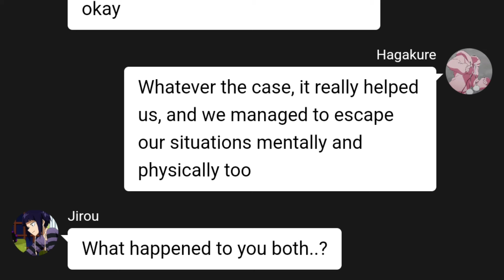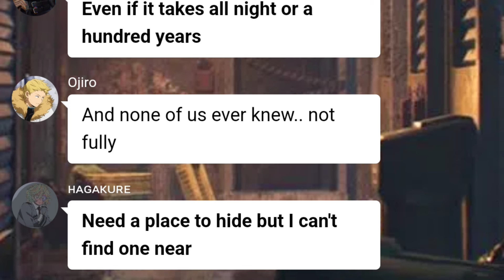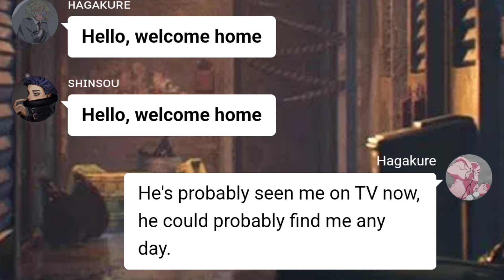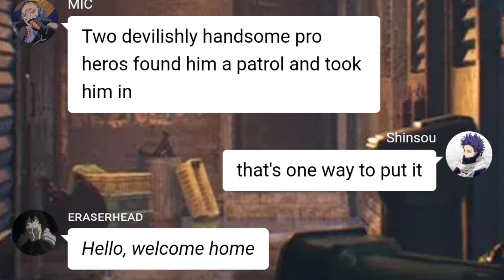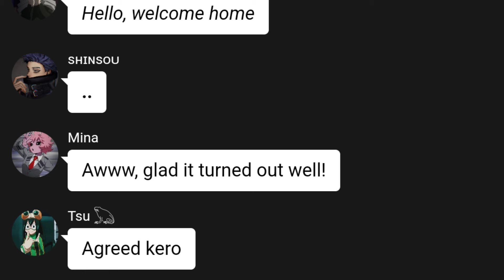Lovely - MHA lyric 'prank' Hagakure & Shinsou